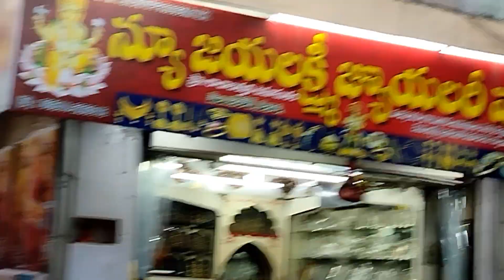రోడ్లమీద అన్ని బజారుల్లో తాటాకు పందిళ్ళు. ఎక్కడ వేస్తారు, ఎందుకు వేస్తారు, ఎపుడు వేస్తారు మీ కోసం